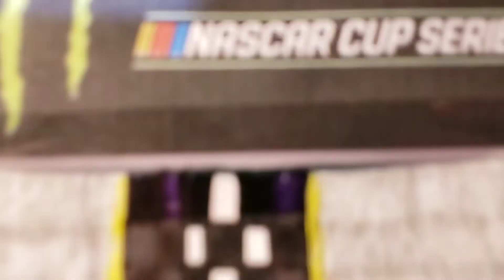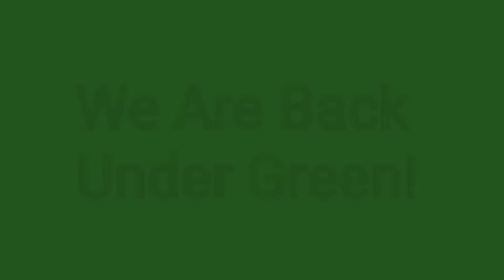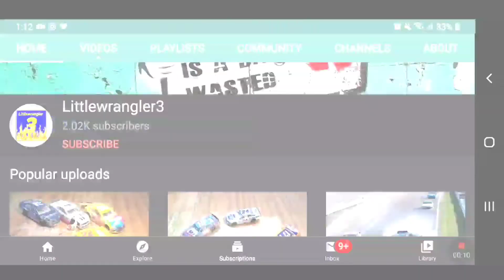LWCS Season 3 Race 5 @Darlington (NASCAR Stop Motion)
Check Out Diecast Buffet!